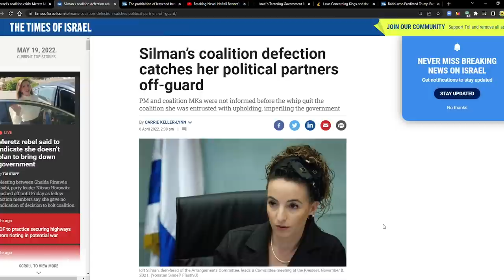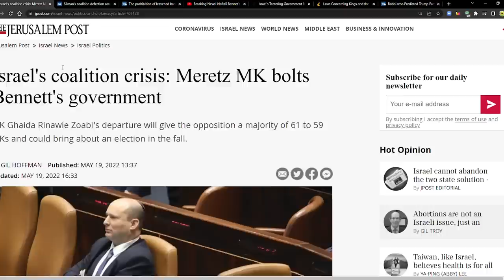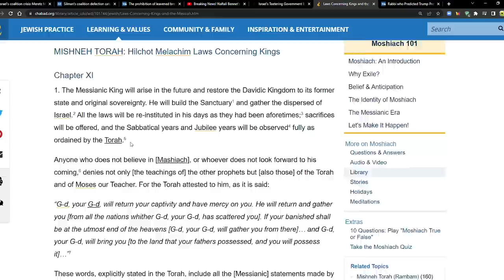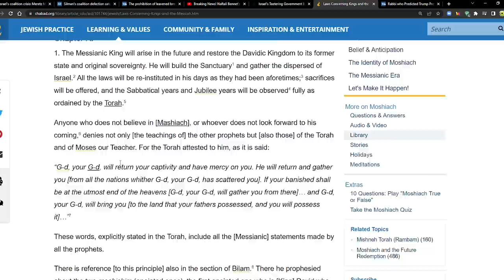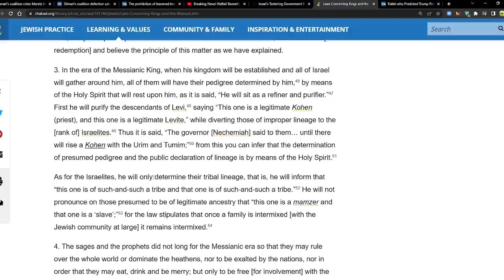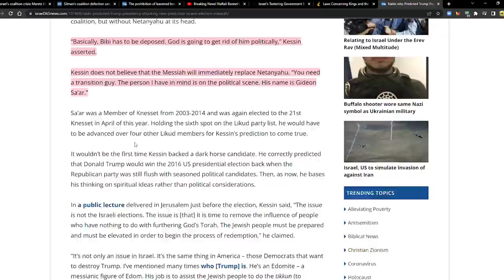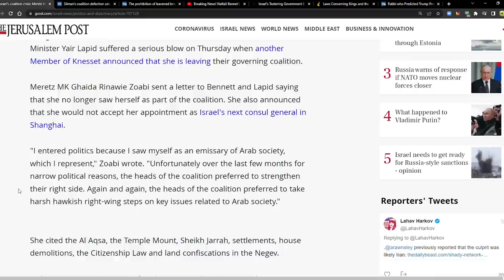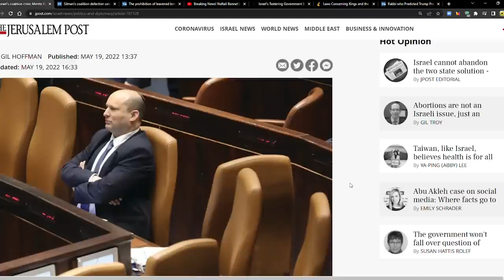⚠️ Israeli Government Just Became More Unstable - Will False Jewish Messiah Make His Appearance? ⚠️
Israel's coalition crisis: Meretz MK bolts Bennett's government

THE PROHIBITION OF LEAVENED BREAD ON PASSOVER JUST TOOK DOWN THE ISRAELI GOVERNMENT

Breaking News! Naftali Bennet's Israeli Government is in Trouble

Israel’s Teetering Government Breathes Again as Arab Party Rejoins

RABBI WHO PREDICTED TRUMP PRESIDENCY HAS SHOCKING NEW PREDICTION FOR ISRAEL’S NEXT GOVERNMENT, MESSIAH